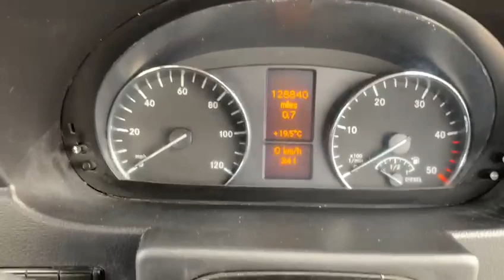2018 68 Reg Mercedes-Benz Sprinter 2.1 314 Crew Cab Dropside with Air-Con